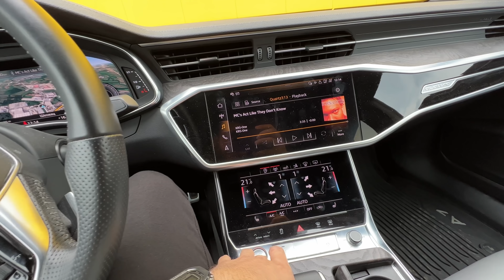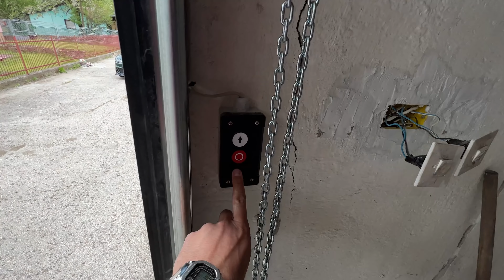DUKA HAS LEFT THE CHAT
Posle nešto više od godinu dana Duka se vraća za Bg. Javim vam kada bude svadba. :)

Ako ste iz Kraljeva i želite posao u e-commerce poslu pustite mi mail na:

Živi bili!